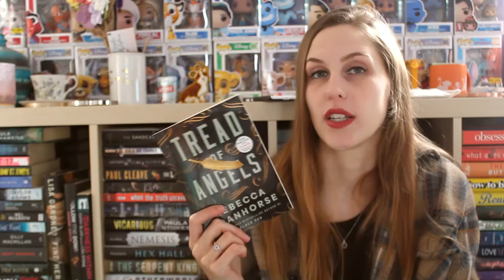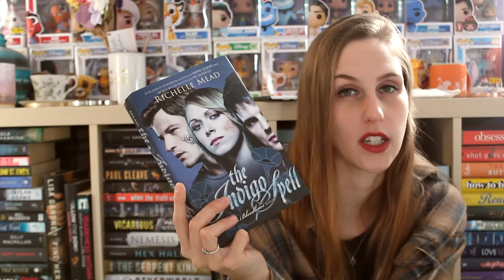NOVEMBER WRAP-UP 2022 | PART 2